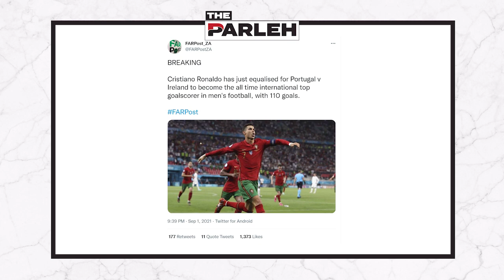Ronaldo’s returns, PLUS EPL picks from the top and the bottom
Ronaldo breaks records - and the internet - on his return to Old Trafford. PLUS we pick wins for Man Utd and Chelsea, and more bottom of the table drama as Arsenal face Norwich.